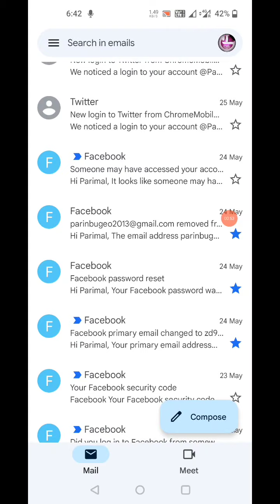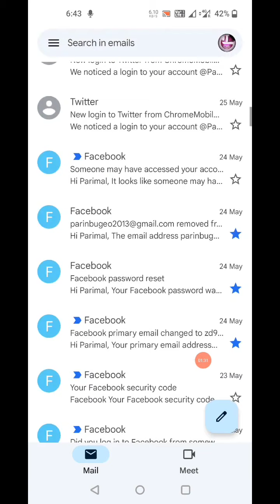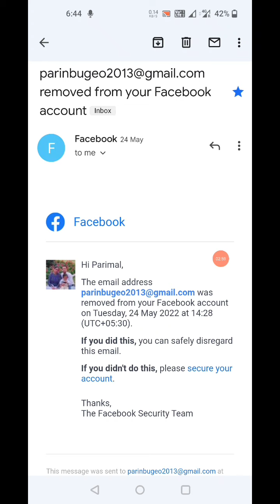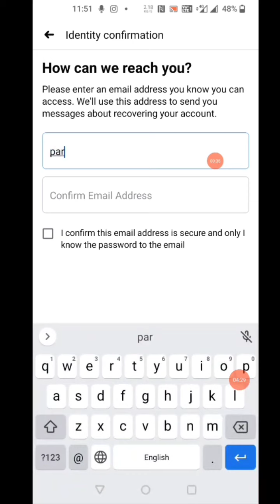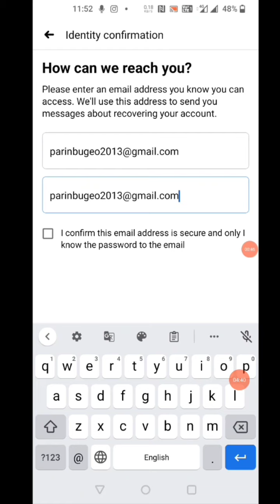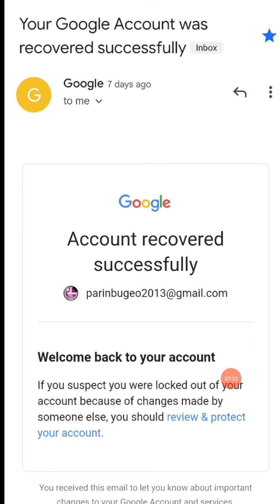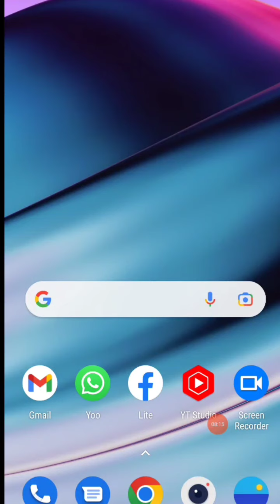How to Recover Hacked Facebook Account without Gmail or Mobile Number || Facebook Account Recovery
✔️Recover facebook hacked account
Hi Friends,

On 24th July my facebook account hacked by someone from VN IP address (may be proxy). Then I really felt very sad and tried to recover my account in various way. Finally I got the solution, which methods to recover my facebook account sharing with you. Here you can recover Facebook Account with email and mobile number. Facebook Account hacked by hacker's is not new things, account recovery method truly help you to recover hacked Facebook Account without email and mobile number very easily.

how can i recover my facebook password without email and phone number
Hack facebook password Tagalog,
how to recover facebook account without phone number and email 2021
how to recover facebook password without confirmation reset code
facebook account recovery without email
how to recover my facebook account through friends
how to recover facebook password without email and phone number (tagalog)

how can i recover my old facebook account without email and password
find my old facebook account by my name
recover my facebook account

facebook account hacked and password changed
how do i know if my facebook account has been hacked
facebook hack remove
someone is using my facebook account without my permission
facebook hacked phone number changed
how to report hacked facebook friend
facebook hack check
my facebook account is blocked how to open

how to recover hacked facebook account 2022 without phone number,
how to recover facebook account forgot password without email and number 2022

gmail recovery,
how to hack facebook account without login code 2022,
facebook recovery,
my facebook account hacked how to recover,
account recovery,
facebook hacking 2022,
facebook page hacked how to get it back,
facebook password reset,
facebook recovery without email and phone number 2022,
hacked facebook account and changed email,
how to create a gmail account without phone number,
how to login facebook without confirmation code,
how to recover fb account without email and phone number 2022,
recovery facebook account,
report facebook account,

how to reset facebook password without email and phone number
Reset Facebook Password Without Email Or Phone Number
Facebook password Kaise Jane Bina email aur phone number ke
How To Recover Facebook Account Without Email And Password 2022
Facebook id retrieve
Facebook id recovery trick 2022
Facebook Account Recover 2022